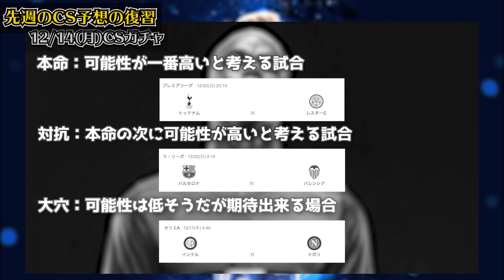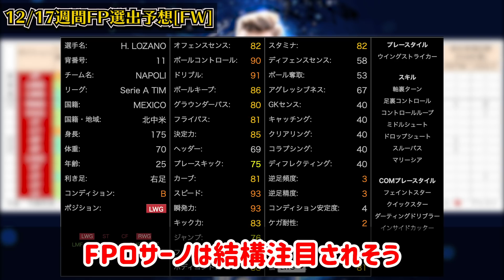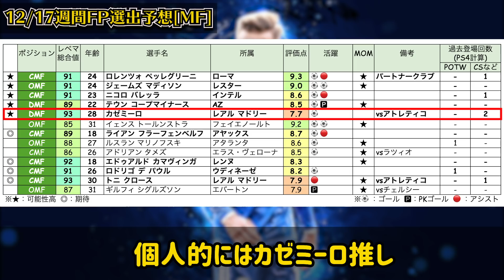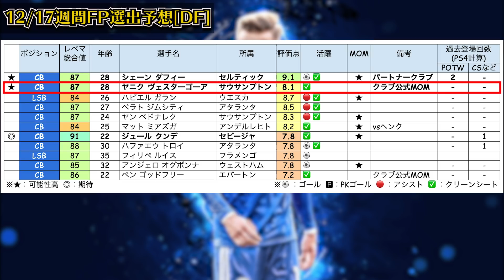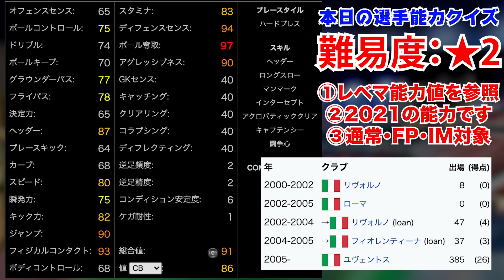【FP予想】スパサブ選出に超期待！あの激推しMFが来たら、絶対みんな引いてくれ！12/17＆12/21FPガチャ予想【ウイイレアプリ2021】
本日はウイイレアプリ2021の動画です！毎週恒例のFP予想動画！

来週からはCS予想は廃止にする可能性大！😭また様子見て調整します！！

IDは"10341105"